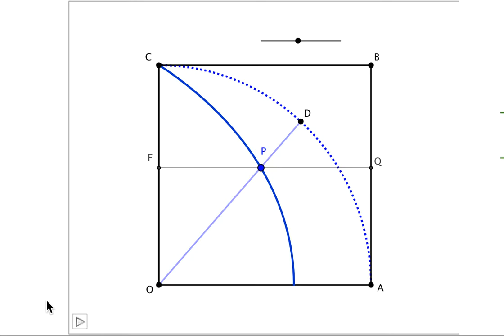Mecanismo para construir la trisectriz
Mecanismo articulado atribuido a Hippias (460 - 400 a.C.). Esta curva sirve para trisecar un ángulo y duplicar el cubo.
En un cuadrado OABC, la medida OE aumenta con velocidad constante conforme aumenta la medida del arco AD con velocidad constante. El punto de corte P del segmento OD con la recta EQ traza la trisectriz.